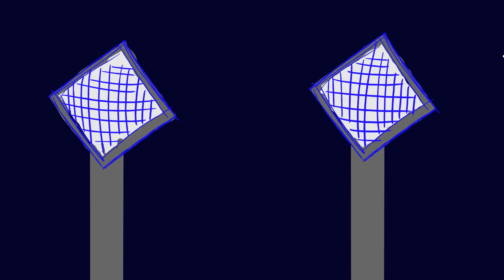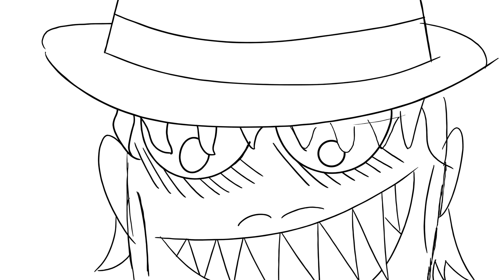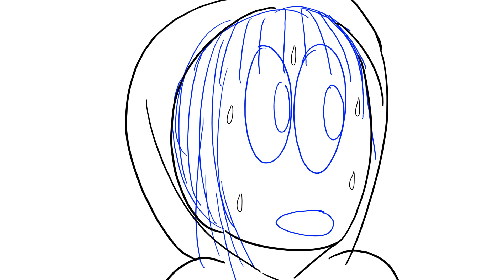Haunted Carnival 2 14 23